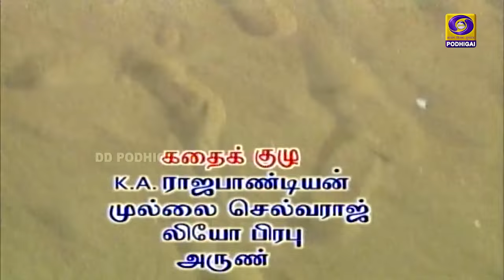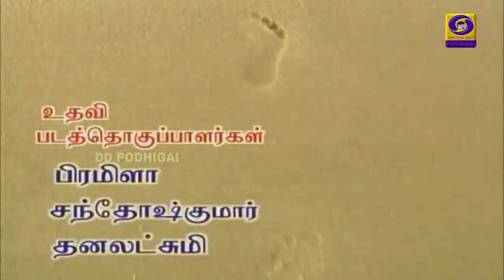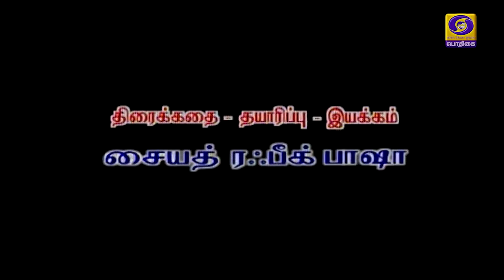பாதைகள் | Paadhaigal | Episode : 111